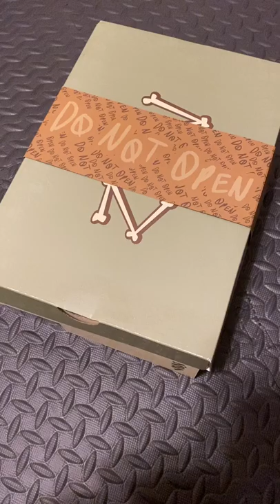Zion Williamson Signature Shoes | Zion 2 Voodoo 🔥🔥🔥